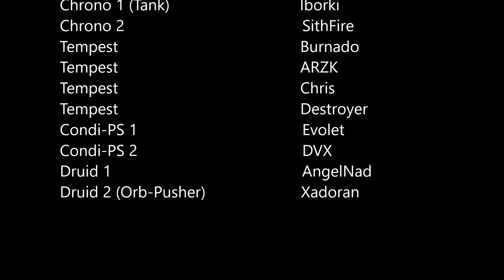GW2: [Tea] vs. KC (Wing 3) | PoV Tank | Raid | only 3 Rifts | Week 38/2017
Name: [Tea] Tea Party Tyria (Static Raid Group)
Server: EU